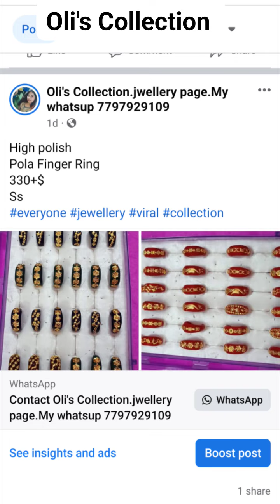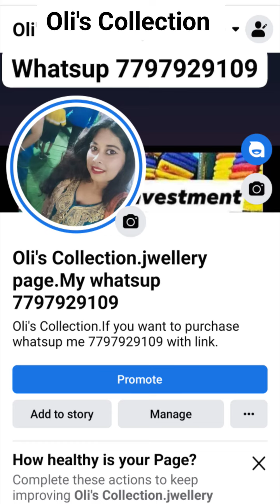Oli's Collection.Jwellery collection.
Oli's Collection
Page tike follow kore din
Sobai follow kore dao
Etao new khulte holo .karon ager page jei fb theke khulechilam oi fb ta open korte parchina na.

Please join and share product update group
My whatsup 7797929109